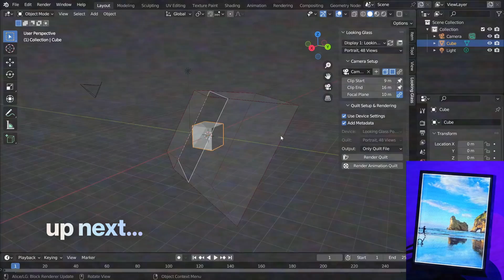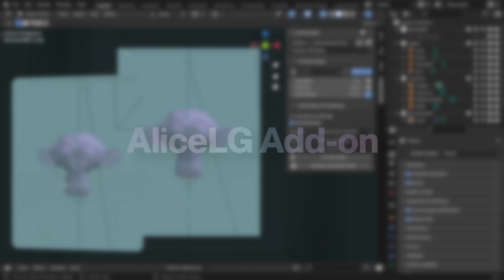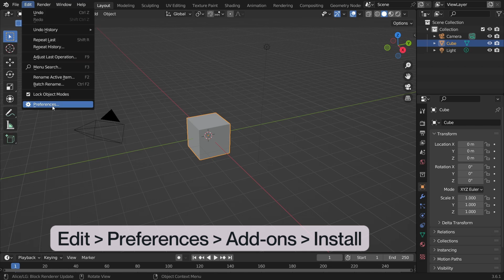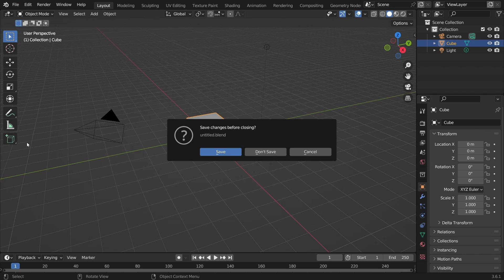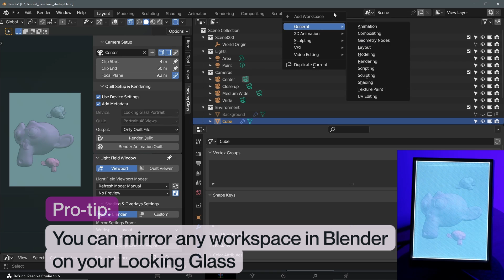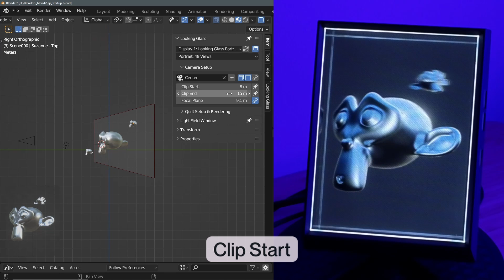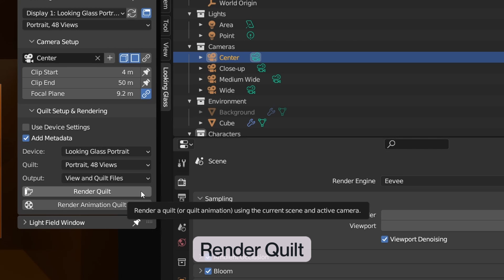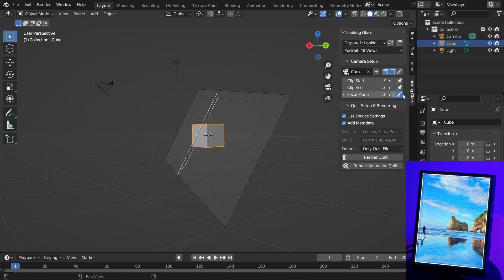Making Holograms with Blender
Holograms are no longer a thing of science fiction or cinema - and you can make your own, for free, in Blender in just a few minutes with this handy walkthrough by @ArturoJReal

Intro - 00:00:00
What You’ll Need - 00:00:47
Blender - 00:00:49
AliceLG Add-on - 00:01:02
Looking Glass Portrait - 00:01:29
Installing the AliceLG Add-on - 00:01:52
AliceLG Add-on Overview - 00:03:11
Hologram Preview - 00:03:28
Looking Glass Selection - 00:03:57
Light Field Window - 00:04:20
Light Field Preview Resolution - 00:05:28
Camera Setup Overview - 00:05:38
Camera Setup: Clip Start - 00:05:49
Camera Setup: Clip End - 00:06:00
Camera Setup: Focal Plane - 00:06:06
Quilt Setup and Rendering Overview - 00:06:18
Quilts - 00:06:31
Use Device Settings - 00:06:53
Add Metadata - 00:07:08
Device Option and Quilt Settings - 00:07:19
Views and Quilts - 00:07:39
Render Settings - 00:07:49
Workflow - 00:07:56

What are Quilts?